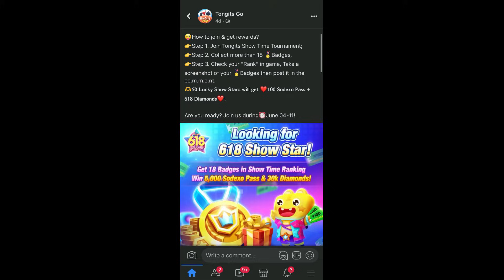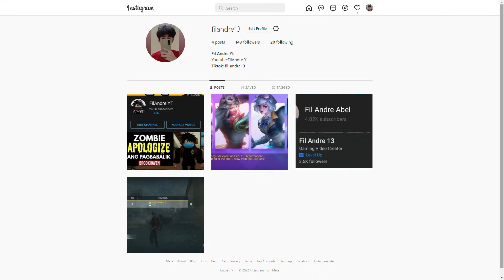Brookhaven RP | ROBLOX | BLACK MAFIA VS WHITE MAFIA!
Have a blessed day and always be positive!

Follow Nyo Na Yung Roblox Account ko
Roblox Name: filandre13